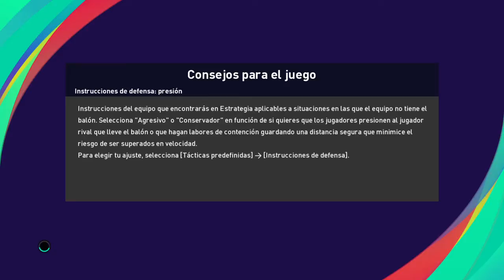eFootball PES 2021 SEASON UPDATE_20210719173657